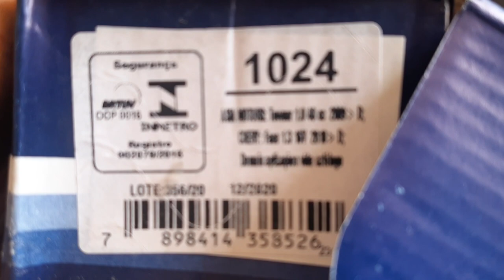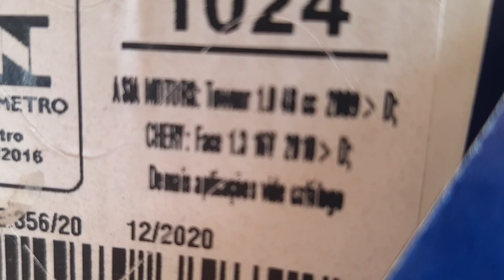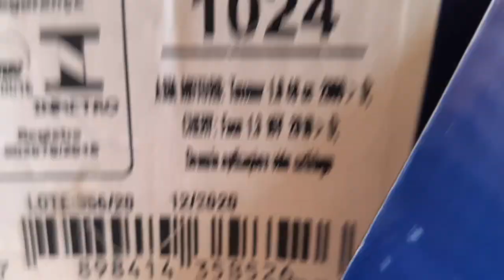Fui mostrar como fazer a troca da pastilha de freio do lexeba deu ruim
Salve galera hoje eu fui mostrar como fazer a troca da pastilha de freio do meu lexeba o chery  face ,mais ai deu ruim . a pastilha nova não era era compatível com o modelo do carro
Seja membro deste canal e ganhe benefícios: